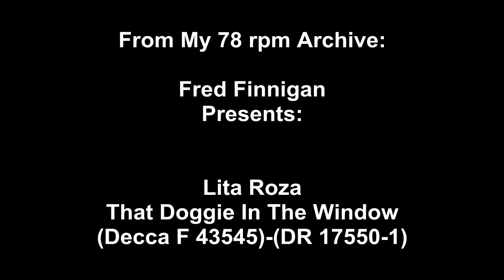Lita Roza - That Doggie In The Window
Lita Roza - That Doggie In The Window(Decca F 43545)-(DR 17550-1)